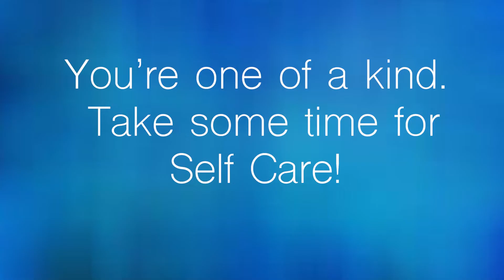Self Care PSA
Learn how your mental health is just as important as your physical health. Take sometime for self care!

By Madelyn DePodesta, Caitlin Doherty and Laura Browne
VMP 205.001
Professor Don Diefenbach